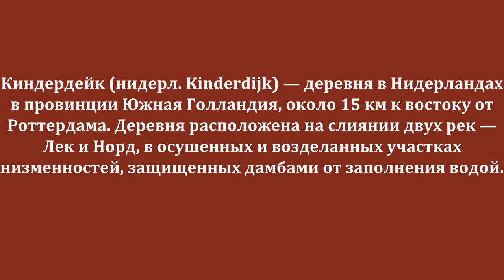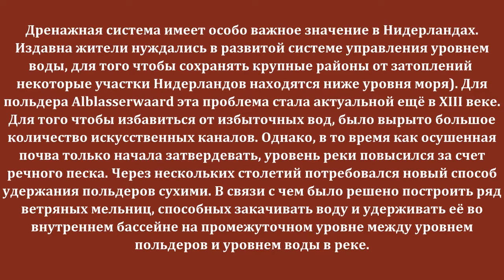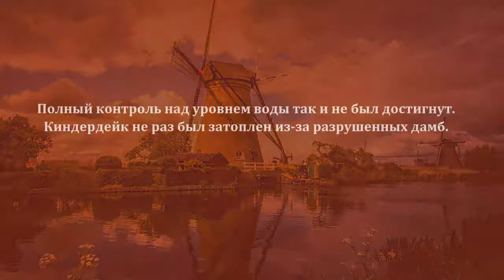КИНДЕРДЕЙК (Нидерланды) Kinderdijk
Киндердейк (нидерл. Kinderdijk) — деревня в Нидерландах в провинции Южная Голландия, около 15 км к востоку от Роттердама. Деревня расположена на слиянии двух рек — Лек и Норд, в осушенных и возделанных участках низменностей, защищенных дамбами от заполнения водой.

Киндердейк, вид на главную улицу
Примерно в 1740 году для осушения польдеров была построена система из 19 ветряных мельниц. Эта группа мельниц является на данный момент крупнейшим сосредоточением старинных ветряных мельниц в Нидерландах. Ветряные мельницы в Киндердейке являются одной из самых популярных туристических достопримечательностей в Нидерландах. В 1997 году комплекс ветряных мельниц в Киндердейке был занесен в список всемирного наследия ЮНЕСКО.

«Kinderdijk» переводится с нидерландского как «детская дамба». В 1421 году во время наводнения Святой Елизаветы, территория польдеров была частично затоплена. Рассказывали, что когда страшная буря утихла, люди пошли смотреть, что уцелело, и увидели плывущую колыбельку в воде. Они и не надеялись найти в ней кого-то в живых, но когда колыбелька подплыла поближе, стало видно какое-то движение. Затем кто-то увидел кошку, прыгающую с одного угла на другой, чтобы удержать равновесие и не перевернуться. Когда колыбелька подплыла к берегу, обнаружилось, что внутри она абсолютно суха, и более того, в ней тихо спит ребёнок.

Дренажная система имеет особо важное значение в Нидерландах. Издавна жители нуждались в развитой системе управления уровнем воды, для того чтобы сохранять крупные районы от затоплений (некоторые участки Нидерландов находятся ниже уровня моря). Для польдера Alblasserwaard эта проблема стала актуальной ещё в XIII веке. Для того чтобы избавиться от избыточных вод, было вырыто большое количество искусственных каналов. Однако, в то время как осушенная почва только начала затвердевать, уровень реки повысился за счет речного песка. Через нескольких столетий потребовался новый способ удержания польдеров сухими. В связи с чем было решено построить ряд ветряных мельниц, способных закачивать воду и удерживать её во внутреннем бассейне на промежуточном уровне между уровнем польдеров и уровнем воды в реке.

Полный контроль над уровнем воды так и не был достигнут. Киндердейк не раз был затоплен из-за разрушенных дамб.